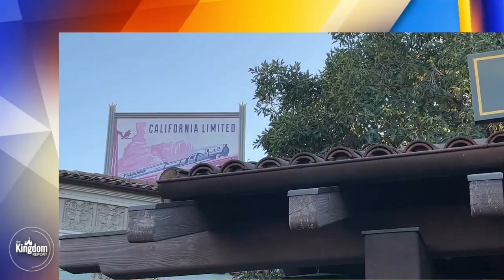Disneyland Magic Key Lawsuit Moves Forward & More!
This Disney News Review focuses on Disneyland News around a Disneyland Magic Key Lawsuit now moving forward due to a Federal Judge. Downtown Disney has new changes on the way at the Disneyland Resort. The Red Car Trolley is returning to Disney California Adventure, and Disney CEO Bob Chapek shares how he is like Iron Man and botches a Disney Parks motto and so much more.

The Kingdom Report team covers the latest Disney news and provide some Disney Parks news discussion surrounding some of the biggest Disney stories of the week. Plus, what's next for the Disneyland Magic Key Annual Passholder lawsuit?

It's a Disney News Review you don't want to miss!

Join us EVERY SATURDAY at 3PM/ET 12PM/PT.